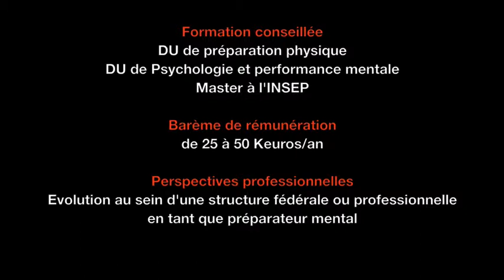Préparateur Mental D. Simoncini